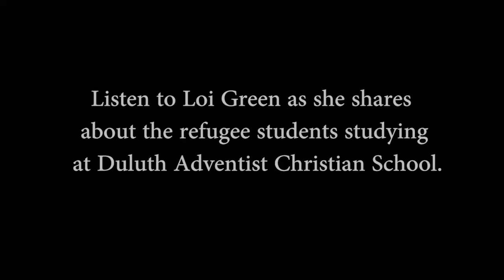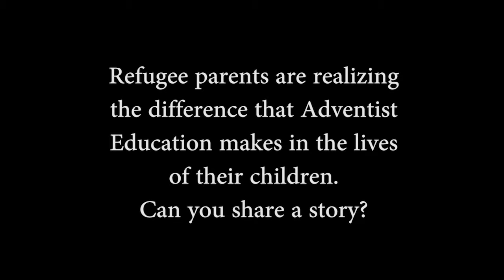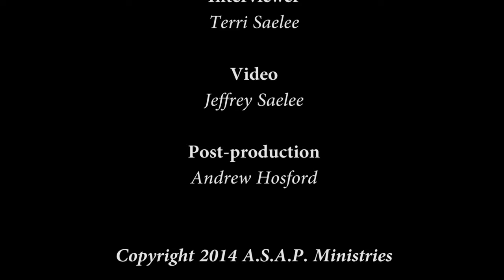Refugee Ministry: Full Interview- Loi Green, Duluth Adventist Christian School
Listen to Loi Green share the whole story about the refugee students at Duluth Adventist Christian School.